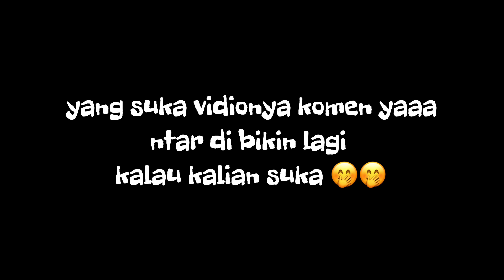Mang Uwil , Wa Bondol , Wa Enyeuh Ngalucu Jadi Prajurit Belanda🤣🤣 nyeri beteng 🫢